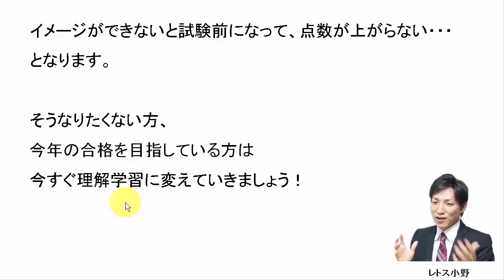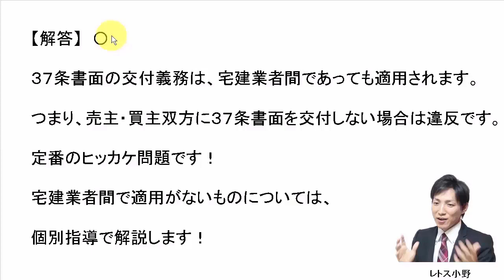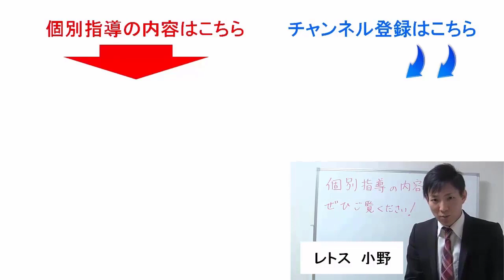【宅建過去問】4月17日の３問【レトス小野】宅建過去問解説